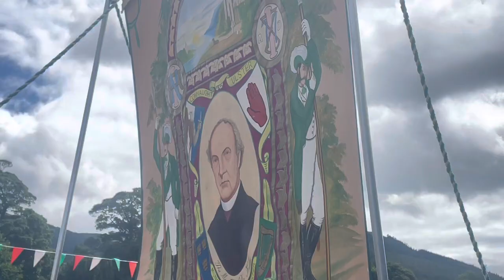Foresters convection for all Both Northern and Southern of Ireland PARADE | July 31st, Rostrevor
Foresters parades from all counties in Ireland was dated in Rostrevor, northern irish most magnificent spots cooperated with Fiddlers Green festival.

This event (Fiddlers Green festival) has becomes a regular event and claims it famed over the the Rostrevor and warrenpoint area.